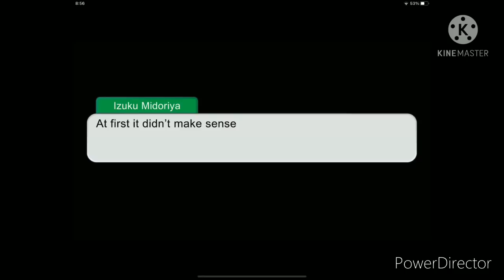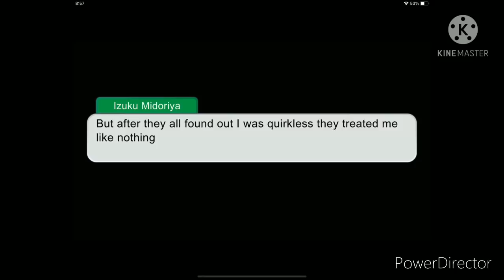“Can I even be a hero?” Part 4 | Depressed Deku | Villain Deku | ⚠️Abuse Warning⚠️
I know I’ve been uploading this for at least a day after the other episode before it was set but I’ll go on a break
I have taken some ideas that people have given me but I still decided to use the main ideas that were in my head

So for this episode:
- Aizawa doesn’t know about the bullying
- Naomi has been quite caring for Izuku and supportive of him becoming a hero- Izuku slowly gained feelings for her because of it
- Takari is also a victim because she said the BakuSquad were villains for bullying Izuku, so they bullied her until she broke
Cynthia is quite caring as her and Takari managed to become friends so she confronted her when she was alone
- Uraraka was attacked by Hikari in the bathroom and she knew no one would believe her since Hikari is only five years old- so she decided to frame Izuku instead- Bakugo and Uraraka work together in this au
- Kurogiri and Makamae knew where Izuku went to school and saved him before he hit the ground- they wanted to bring him back to Hisashi to make him happy again
- Hikari killed Inko by accident- she was being physically punished for breaking her mother’s favourite cup, when Naomi stormed in to stop Inko from striking her again- Hikari used her telekinesis quirk under a big amount of stress and manipulated a knife from the kitchen to Inko’s general direction- that ended up killing her as a result (why Hikari backed away and screamed)